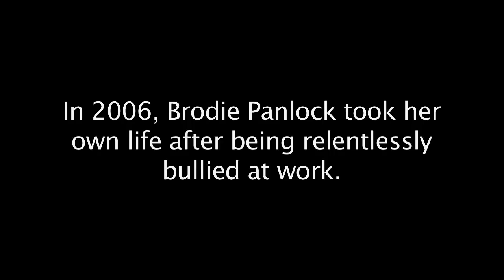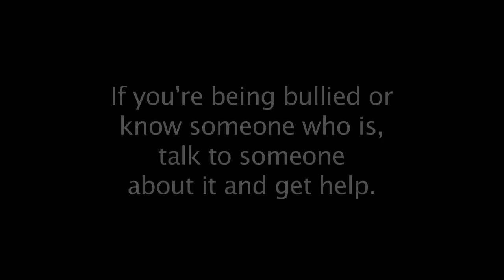Take A Stand Against Bullying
19 year-old Brodie Panlock took her own life after being relentlessly bullied at work. In Victoria, Brodie's Law makes serious bullying a crime. Find out what you can do to take a stand against bullying.